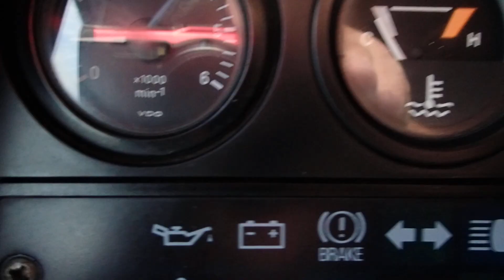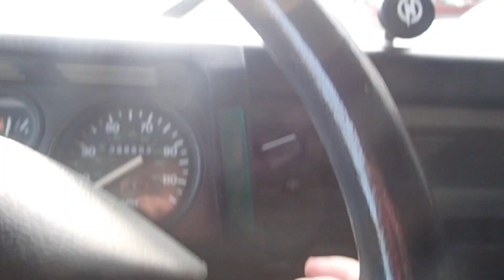1995 Land Rover Defender 90 Cold Start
1995 Land Rover Defender 90 Cold Start